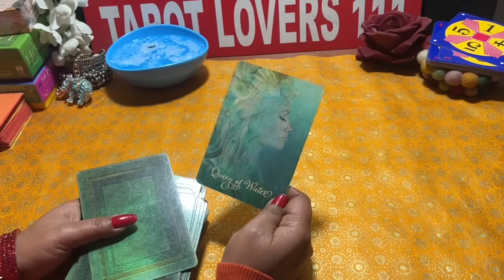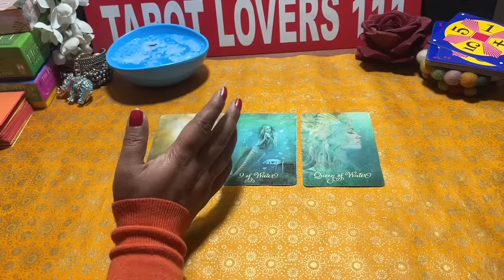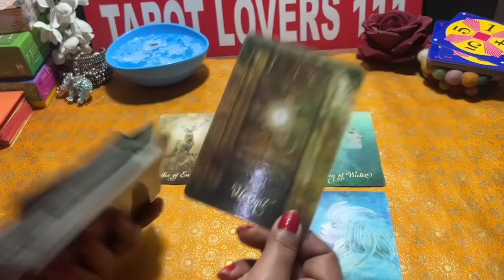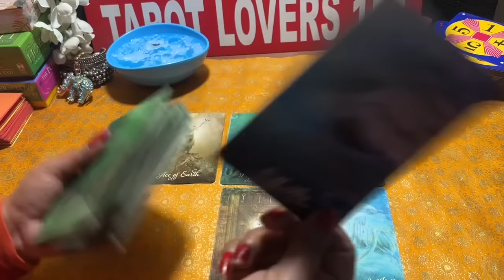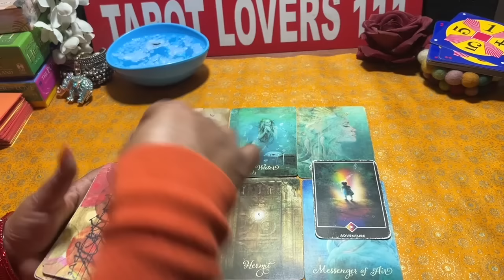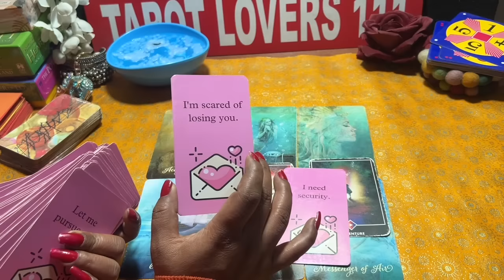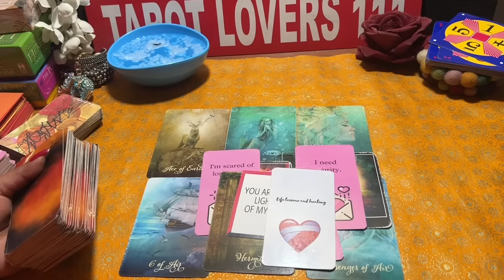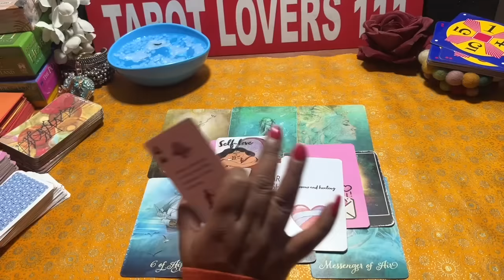💕CANDLE WAX TAROT READING-क्या सोच रहे है वो इस समय- TAROT CARD READING IN HINDI💕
TOPIC -💕CANDLE  WAX TAROT READING-क्या सोच रहे है वो इस समय- TAROT CARD READING IN HINDI💕

🌹ABOUT TAROT🌹

‼️ATTENTION‼️

STAY BLESSED 🙏